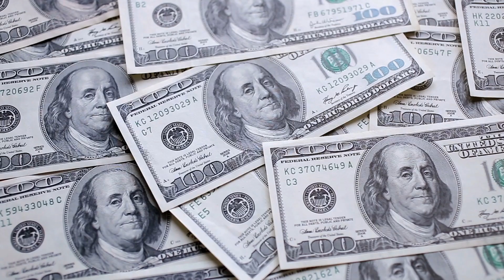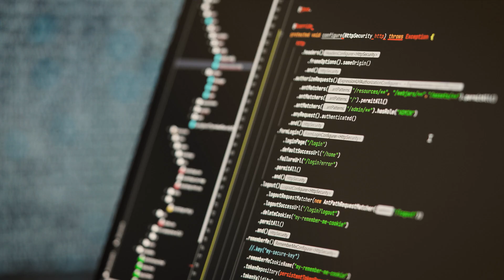3 Business Ideas That Will Cost You Exactly $0,00